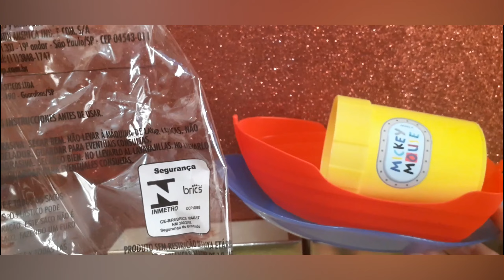VÍDEO #23 MOSTRANDO PRODUTOS AVON | KIT LANCHE NAVIO MICKEY AVON KIDS | LINDA SUGESTÃO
Compre no conforto e segurança da sua casa, receba pelos Correios rapidamente, produtos em estoque e envio imediato!

Quem compra na Grazi Cosméticos já tem a garantia do melhor atendimento da Internet, comprove você também.

KIT SANDALIA E BOLSA LOL